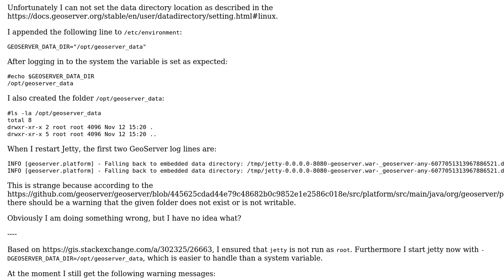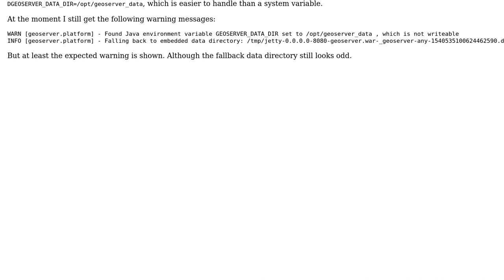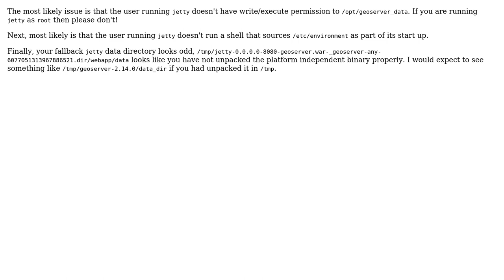GIS: Setting GeoServer data directory location? (2 Solutions!!)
GIS: Setting GeoServer data directory location?

With thanks & praise to God, and with thanks to the many people who have made this project possible! | Content (except music & images) licensed under CC BY-SA | Music | Images & others | With thanks to user RoperMaps user PolyGeo user Ian Turton user gillesB user Felix Sheldon and the Stack Exchange Network Trademarks are property of their respective owners. You are responsible for your own actions.